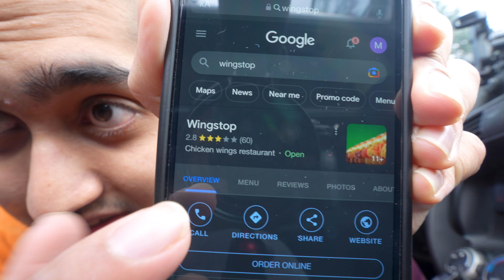Eating at the worst rated Wingstop | Vlog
Eating at the worst rating Wingstop that I know of. Bdubs will always be better anyways :).

Ask a question in the comments below! I will do periodic Q&As.

Lifestyle vlog / day in the life / travel / vlogger / vlogging / Casey Neistat / Life of Riza / Elliot Choy / Moya Mawhinney